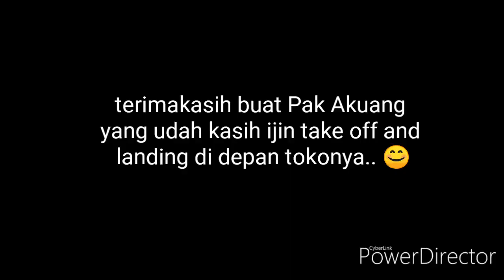Drone Video - Short time flight SungaiBuluh - DaboSingkep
Terbang singkat karena didekati burung elang yang merasa wilayah udaranya diganggu..